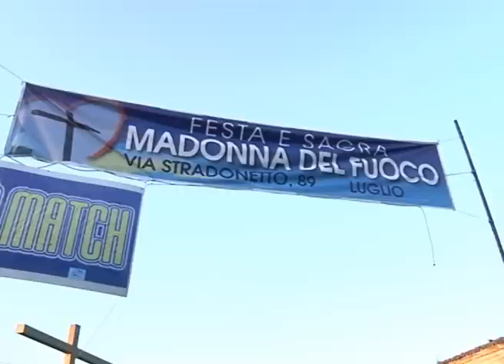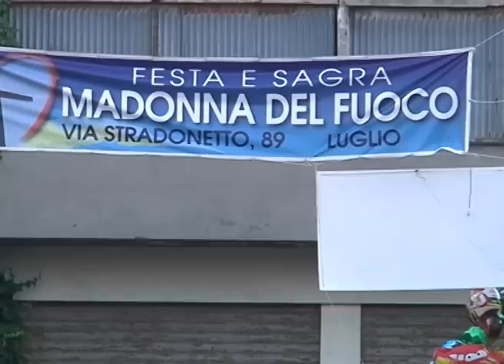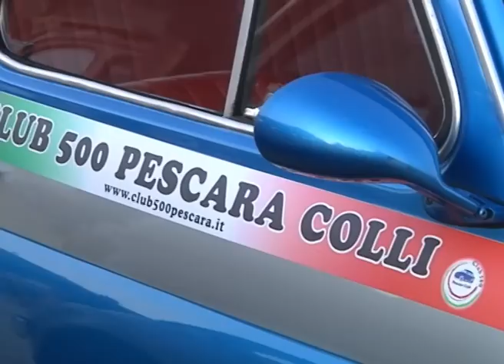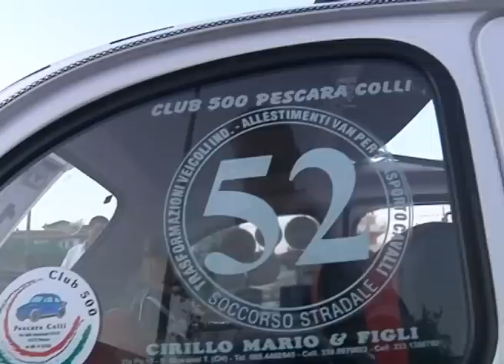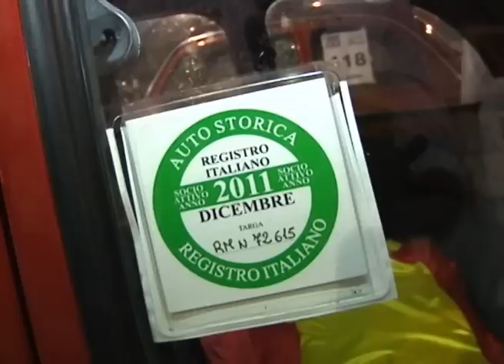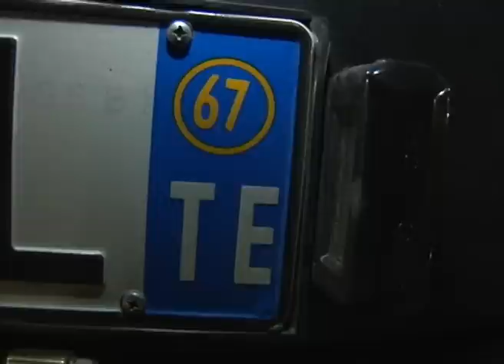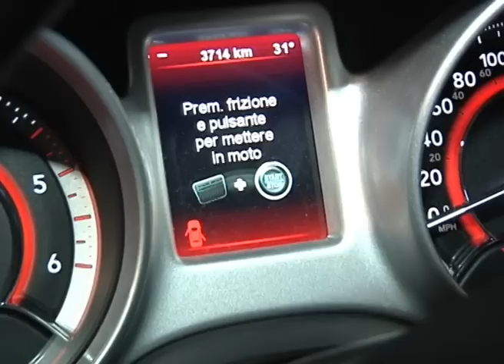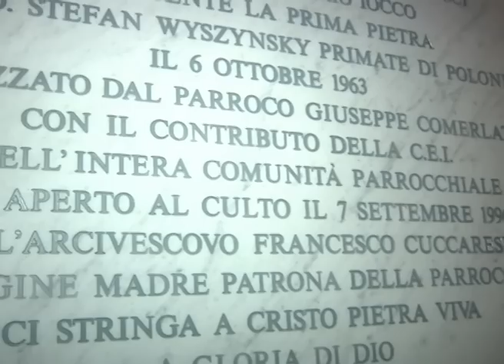500 Match, Pescara, Madonna del Fuoco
Seconda edizione del 500 Match, gara tra Fiat 500 ospitata nell'area della Chiesa Madonna del Fuoco in via Stradonetto a Pescara. La competizione ideata da Giovanni D'Addario ed Emidio Cirillo si è avvalsa di una qualificata giuria: alla premiazione sono intervenuti Paolo De Carolis, direttore del magazine La Dolce Vita, ed il vice sindaco di Pescara Berardino Fiorilli. La manifestazione ha ospitato stand gastronomici, esibizioni canore con Mimmo Passeri, balli a cura della scuola Dance Project e l'esibizione delle piccole 'iene scout' del reparto Pescara 8.